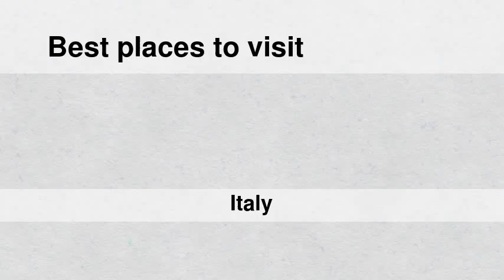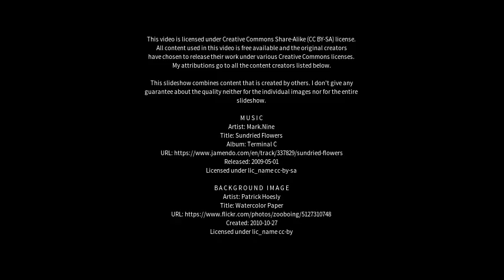Best places to visit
Best places to visit - Gorgonzola (Italy) Best places to visit - Slideshows from all over the world - City trips, nature pictures, etc.